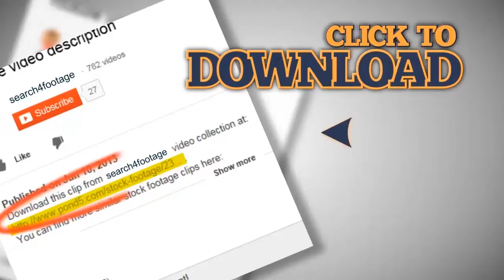little girl blowing dandelion seeds in the park. Stock Footage